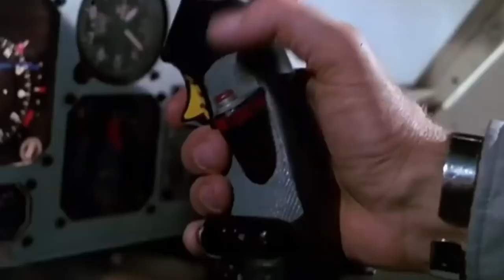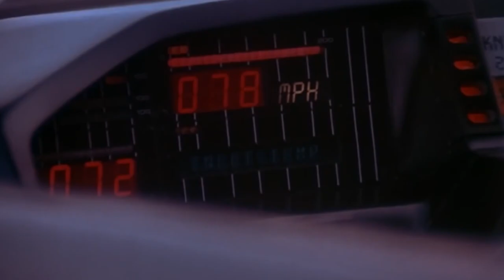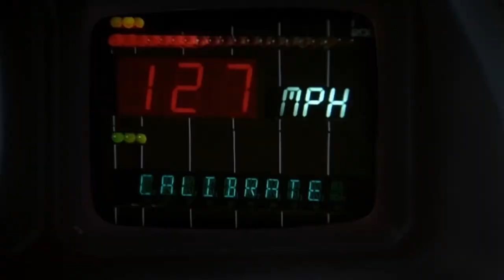major mash up video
ive decided to make this video to improve my editing skills i used @clmcmusic 2 videos to create this using airwolf vs pirates of the Caribbean and knightrider vs axel f with his sound included, enjoy